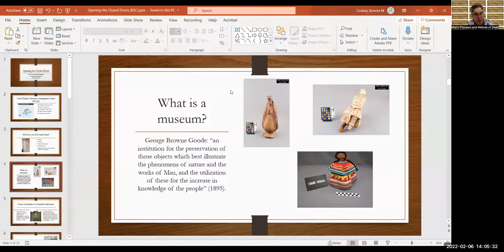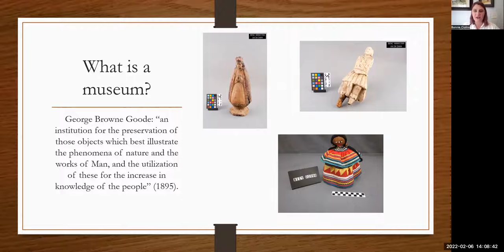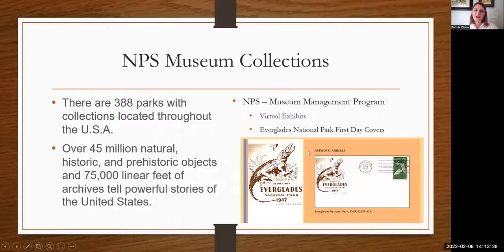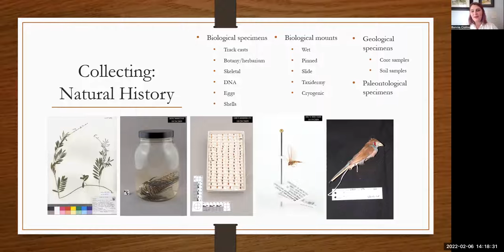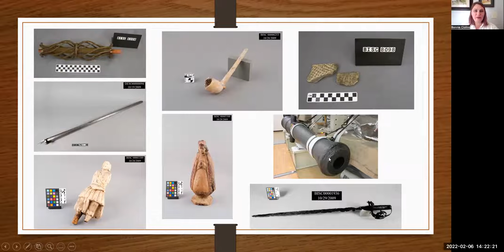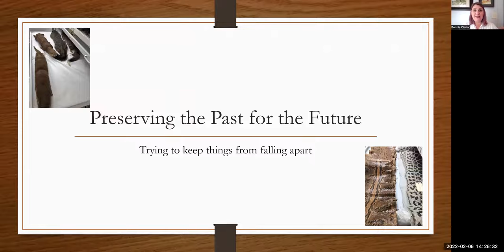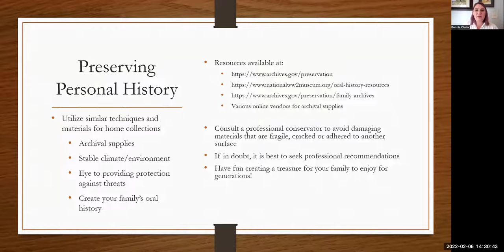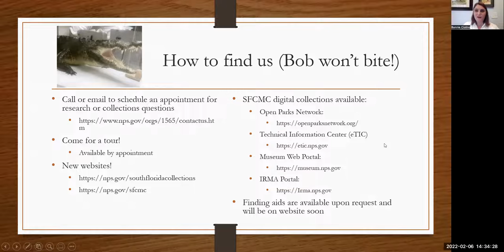MPNOD - National Park Service Museum and Archive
Welcome to he Miami Pioneers and natives of Dade February 2022 meeting online.

Our special guest is Bonnie Ciolino, archivist for the South Florida Collections Management Center in Everglades National Park with “Opening the Closed Doors: National Park Service Museum and Archival Collections in South Florida.”